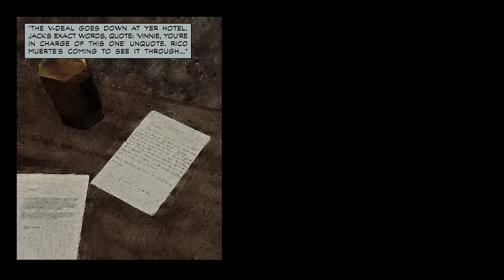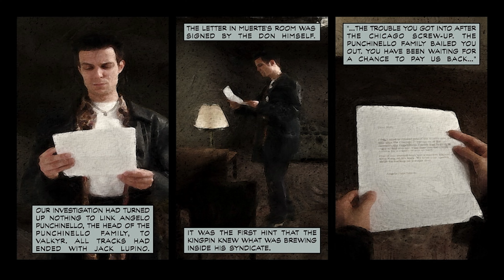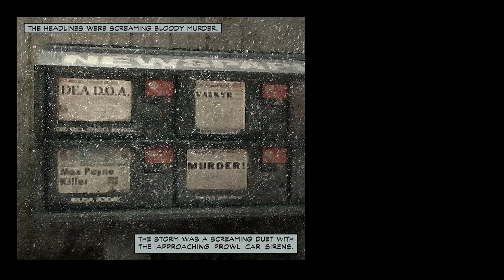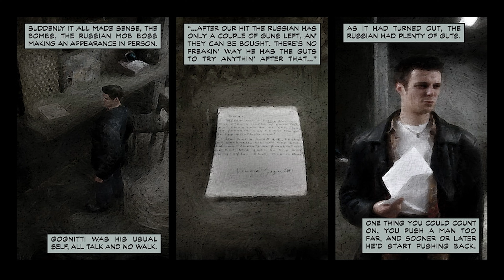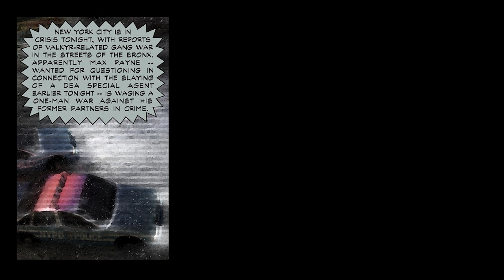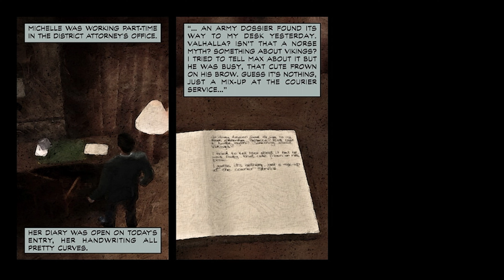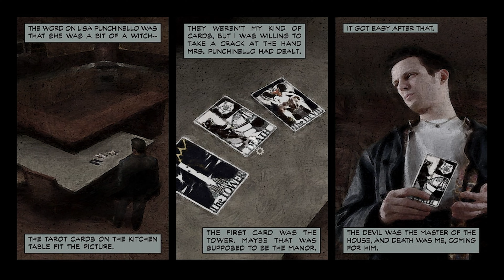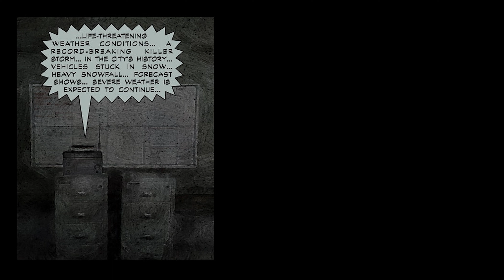Max Payne - Graphic Novel Adaptation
I'm a coffee Maniac!

Max Payne - Exploring the Art of Max Payne's Graphic Novel Adaptatio

Max Payne is a third-person shooter action video game, the first title in the Max Payne series, created by Remedy Entertainment, and first released for the PC in July 2001, published by Gathering of Developers.

The game follows the protagonist Max Payne, an NYPD detective turned undercover DEA Agent whose life of the "American Dream" - a loving wife, a new born baby daughter, and a home in the suburbs - one day got shattered.

"Everything ripped apart in a New York minute... Max Payne is a man with nothing to lose in the violent, cold urban night. A fugitive undercover cop framed for murder, and now hunted by cops and the mob. Max is a man with his back against the wall, fighting a battle he cannot hope to win. Prepare for a new breed of deep action game. Prepare for pain..."
―Official description.